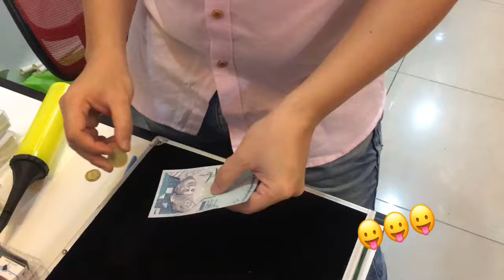How you put something inside paper, Magic. Sulap koin masukkan uang kertas